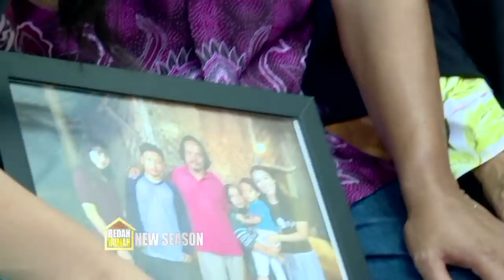Tak Percaya Rumah Di Bedah! Pak Suhari Sempat Bingung | BEDAH RUMAH EP 191 (/4)